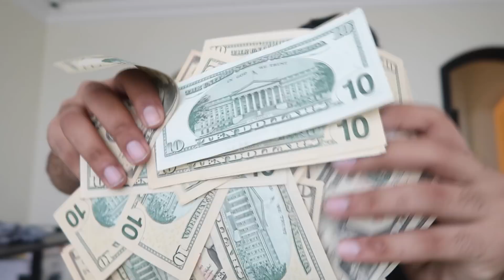WE WENT ON OUR FIRST DATE ...